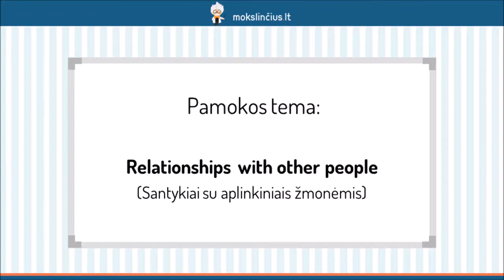Santykiai su aplinkiniais žmonėmis - Mokslinčius.lt - Tavo mokytojas telefone !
Šios pamokos metu išmoksime apibūdinti žmonių tarpusavio santykius. Kad būtų įdomiau, pamoka pateikta pasakojimo, vaizduojančio skirtingas santykių fazes, forma. Sužinosite, kaip kalbėti apie pačią santykių pradžia, pasimatymus, pirmuosius jausmus, kaip pasakyti, kad santykiai peraugo į rimtesnę draugystę arba, deja, nutrūko.